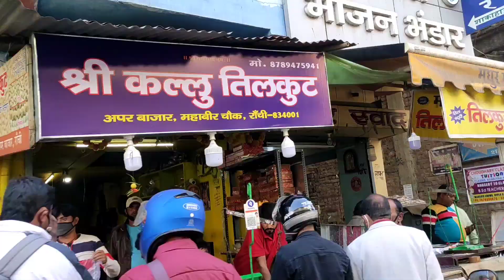मकर संक्रान्ति | तिलकुट कैसे बनता है | रांची अपर बाजार | तिलकुट बनाने का आसान तरीका | Tilkut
तिलकुट या तिलकूट एक प्रकार का पकवान है जो तिल तथा चीनी या गुड़ से बनाया जाता है। इसे जाड़े के महीनों में बहुधा स्टेशनो तथा दुकानों में देखा जा सकता है। बिहार में यह लोकप्रिय पकवानों की श्रेणी में आता है। इसका प्रयोग मकर संक्रांति एवं सकट चौथ पर किया जाता है।
मकर संक्रान्ति के त्‍योहार पर बाजारों में तिलकुट की भींड लगी रहती है। यह एक स्‍वादिष्‍ट रेसिपी है जिसे आपको जरुर सीखनी चाहिये वो है तिलकुट ।

@nitish.kumarsahu। ( instagram )